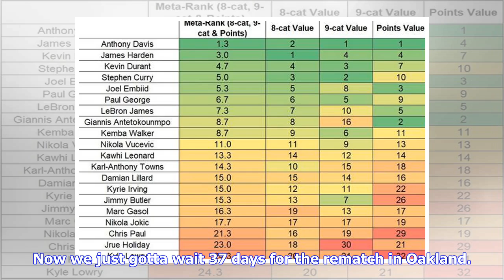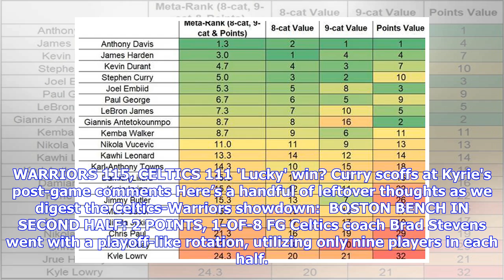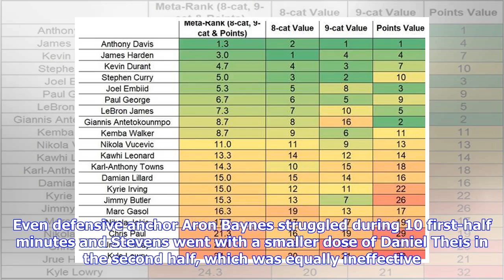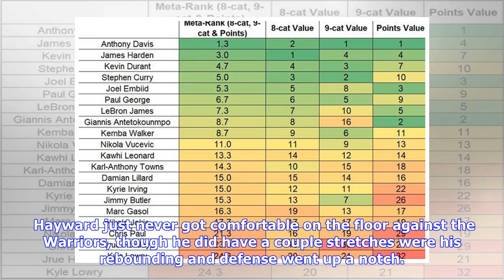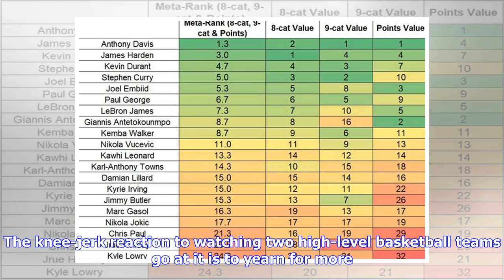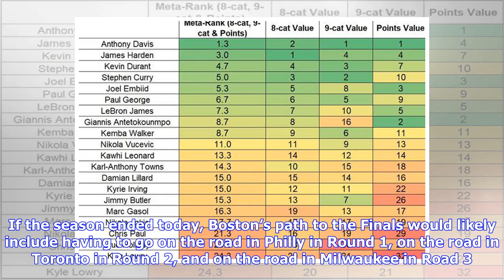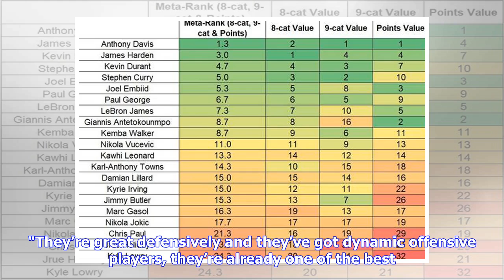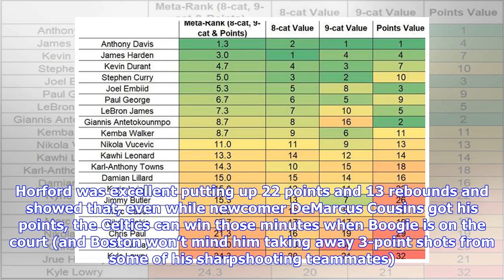Where Kyrie stands in ASG draft odds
The first meeting of the season between the Boston Celtics and Golden State Warriors lived up to the hype, which is no small accomplishment on its own. And while Kyrie Irving tried to downplay a suggestion of a playoff-like atmosphere on Saturday night at TD Garden, it seemed impossible to argue that both sides weren’t a little extra amped for a showdown of two of the most talented teams in the NBA. Now we just gotta wait 37 days for the rematch in Oakland. What exactly did the Celtics learn dur...